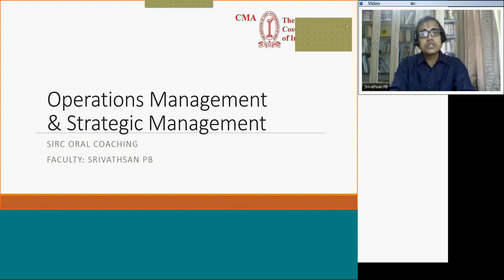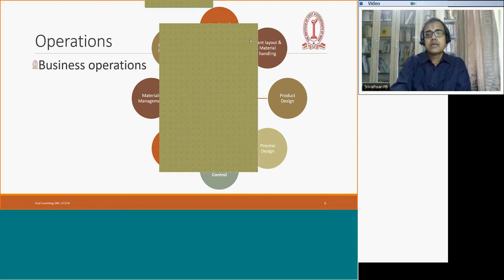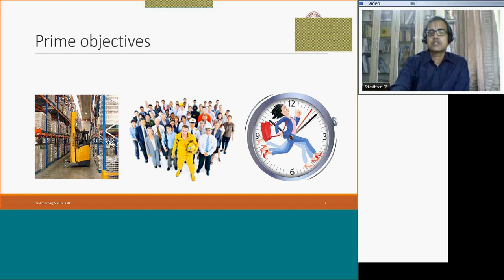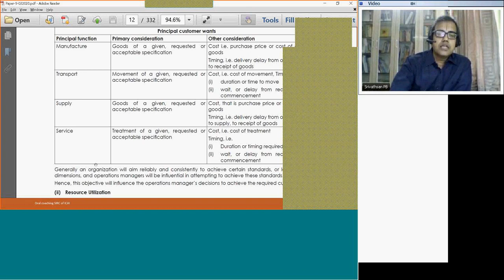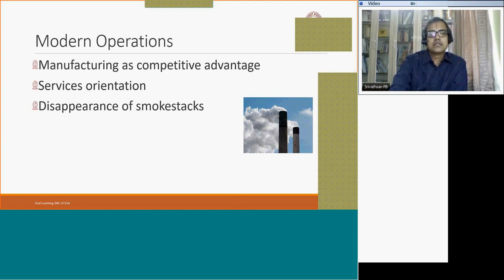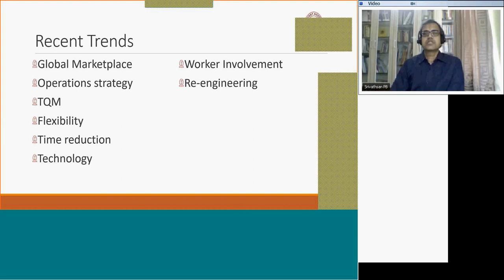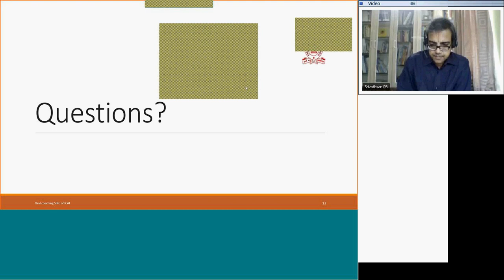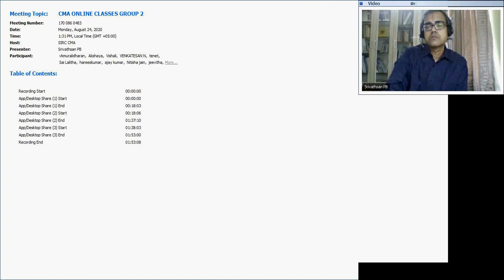ICMAI_INTER _GROUP_2 _PAPER_9_24 08 2020